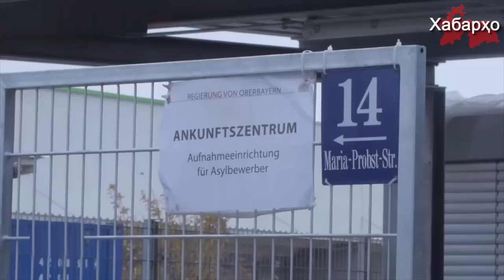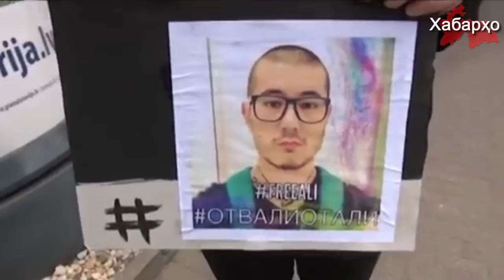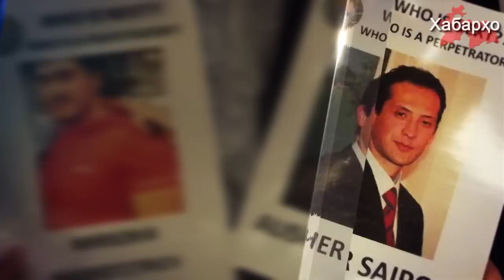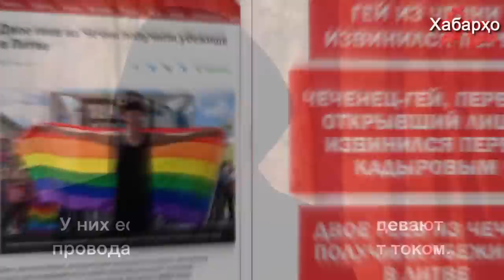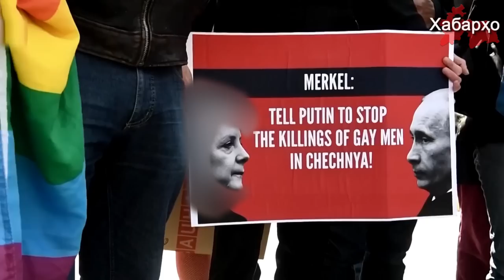“Али Феруз”: цена жизни эмигранта из Центральной Азии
2 февраля текущего года Московский городской суд вынес постановление о выдворении из России журналиста "Новой газеты" гражданина Узбекистана Худоберди Нурматова (Али Феруз) с предоставлением  возможности выезда в третью страну.